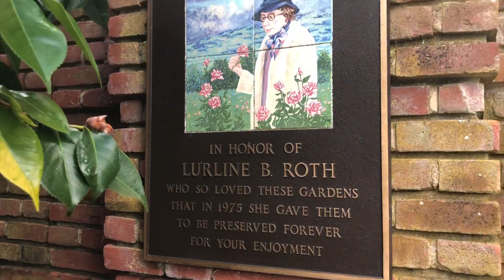Filoli Garden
Filoli means Fight for a just cause Love your fellow man Live a good life... Located in Cañada California. Local & tourist spot.